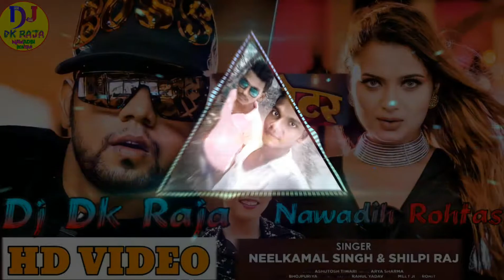Dj_Shailesh_Rock||Tar Katb Jarnetar Ke Neelkaml Singh||Dj Dk Raja Nawadih Rohtas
Download Mp3...